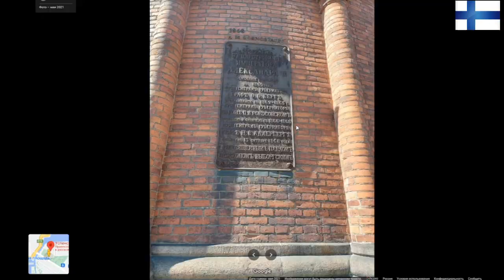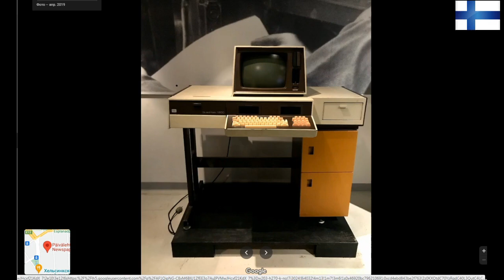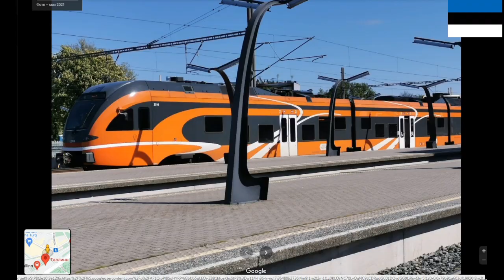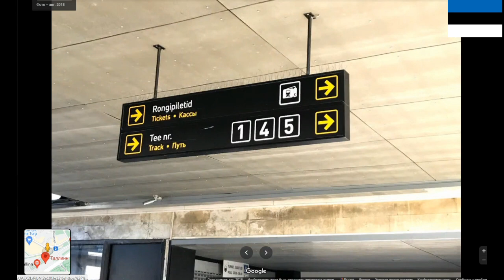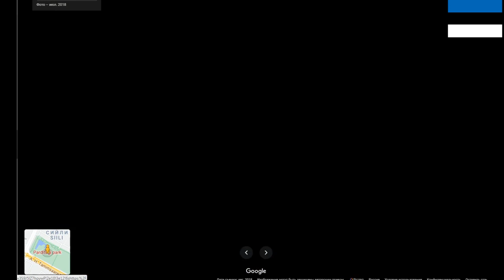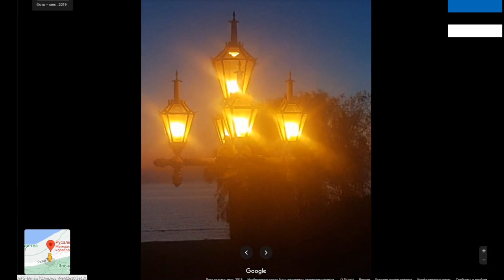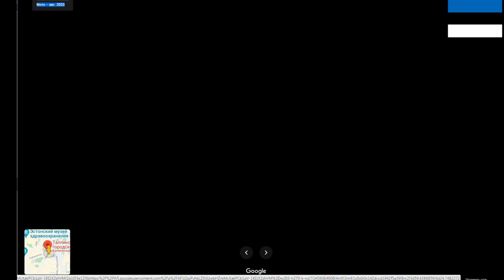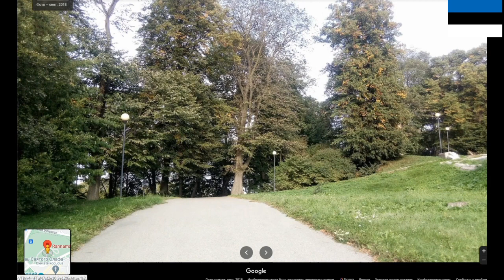Финляндия и Эстония.Хельсинки-Таллин.Достопримечательности.Обзор-сравнение.Suomi Ja Viro.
Финляндия и Эстония.Хельсинки-Таллин.Достопримечательности.Обзор-сравнение. Suomi Ja Viro.Helsinki-Tallinna.Nähtävyys.Yleiskatsaus-vertailu.
Пожертвования на развитие канала.
ВНИМАНИЕ! ТЕМАТИКА КАНАЛА УЖЕ ЧАСТИЧНО ИЗМЕНИЛАСЬ, БУДУТ ИЗМЕНЕНИЯ И ДАЛЬШЕ.
Поддержите нас лайками и подпиской! Здравствуйте мои уважаемые зрители! Я снова рад вас приветствовать на канале СРЕДА ОБИТАНИЯ.